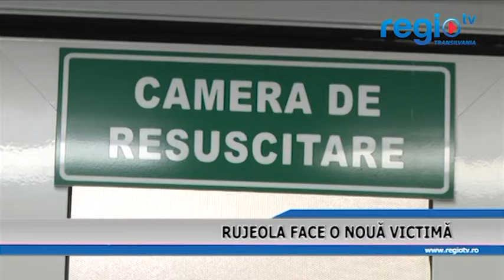RUJEOLA FACE O NOUA VICTIMA